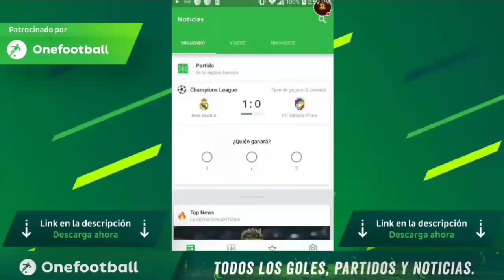QUE PASO EA!! EL NUEVO TOTW12!! *QUE JUGADORES SACAR* // FIFA MOBILE 19 ⚽⚽⚽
▶️SeiyaLibraGamer

(GRU2)

(GRU3)

                                             ***GRACIAS***